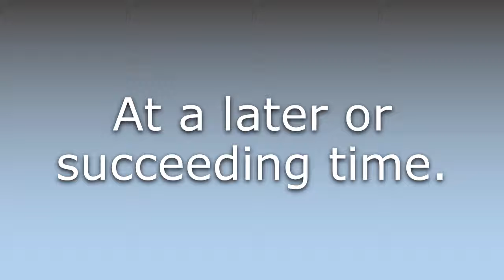What does Afterwards mean?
What does Afterwards mean in English? Learn the meaning of Afterwards.